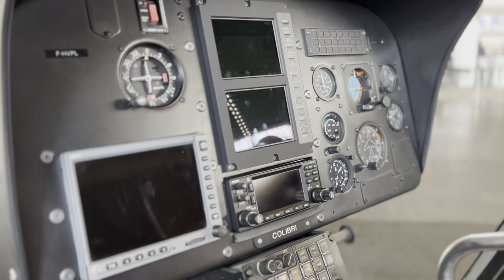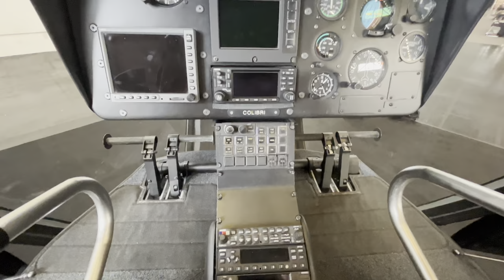Eurocopter EC120B Colibri SN.1311 F-HVPL for sale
History;
This helicopter is built May 2002 and became registered in France to Heli Techinique Sarl as F-GYMY from 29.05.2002 till 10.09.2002.

Re registered in France to GIE Gestion Developpement Aeronautique (GDA) as F-GYMY from 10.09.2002 till 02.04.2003.

Then re registered in France to SNVB Financements as F-GYMY from 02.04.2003 till 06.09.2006.

Re registered again in France to Sarl Helyse as F-GYMY from 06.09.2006 till 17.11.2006 as reported exported to Germany.

Registered there in Germany as D-HLGM (5) from November 2006 till 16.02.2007.

Re registered in Germany to D-HPEZ from November 2006 till 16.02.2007 as registered in Greece.

It was offered for sale as regd. in Greece as SX-HSC since May 2010.

Then registered in the USA to Helicopter Asia Inc as N155HA from 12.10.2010 till 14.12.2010 as exported to Malaysia.
Registered in Malaysia to Helistar Resources Sbn Bhd as 9M-BSR since December 2010.

Returned to the France register by Rotortrade as F-HVPL 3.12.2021 were it is now offered for sale with a TTSN: 3280hrs

Highlights;
12 years inspection done in 11/2021
12 months inspection done in October 2022
Full TBO main servo installed in 05/2022
Emergency floats fixed parts
New paint and interior
New VEMD
Replaced electrical master box
Fresh Ferrari grigio granito paint
Global corrosion treatment/full repaint of the air frame
Short protective skid shoes
LH sliding door
Rotor brake
Engine scavenge oil filter
Flight step

Avionics;
VHF GTR225A
VOR/VHF/GPS GNS430
Transponder GTX330
ICS 2 lanes + pass GMA347
Gyro horizon H321
ELT 406
Chronometer
OBI indicator GI 106A
Encoder ack A30
Turn and slip indicator
VEMD
Airbus master avionics switch

Fully refurbished Interior;
Seats with tobbaco leather and diamond stitching
Black carpet with leather trim
Ceiling inserts and arm rests with tobbaco leather
Fresh mat black interior paint
New upper windows
Fire extinguisher

Any of my helicopter photographs are copyright by Frank Vorwerk / HTDI and are available for private/commercial use! Just drop me a line via Email, and we make it possible.